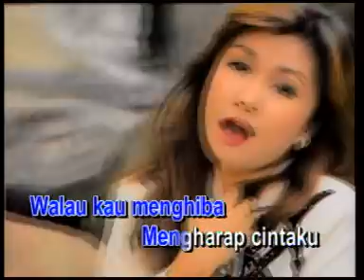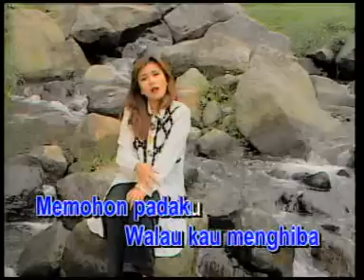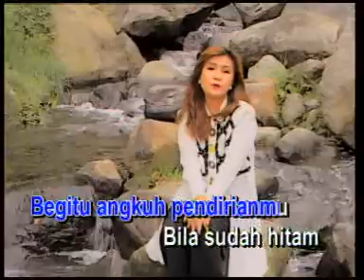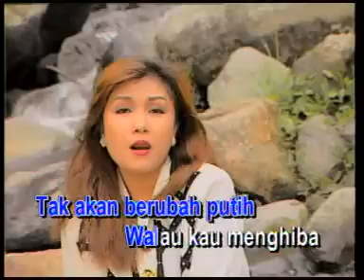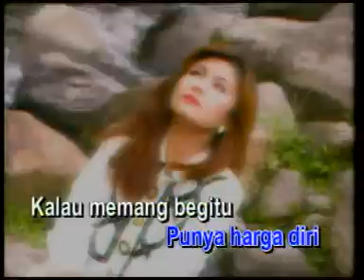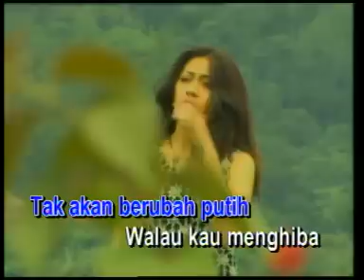Mega Mustika - Hitam Bukan Putih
Judul: Hitam Bukan Putih
Vocal: Mega Mustika
Ciptaan: Meggy Z
Produksi: Multi Art Production
Tahun: 1988 (Album kaset)

Sekali terucap tak akan terulang lagi..
Walau kau menghiba mengharap cintaku..
Bukankah dulu kau menolak cintaku..
Begitu angkuh pendirianmu..

Bila sudah hitam taka akan berubah putih..
Walau kau menghiba memohon padaku..

Reff.
Jangan kau harap kehadiranmu dapat merubah pendirianku..
Di depan orang kau selalu menolak, akupun masih punya harga diri..

Kalau memang begitu bagiku tak mengapa..
Anggaplah saja kita teman biasa..

Bravo Musik Indonesia..!!!